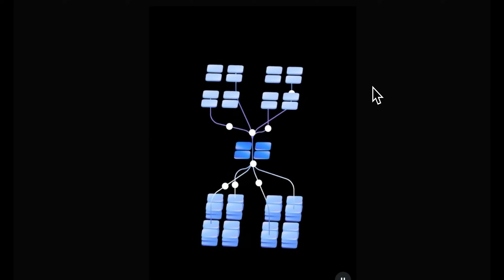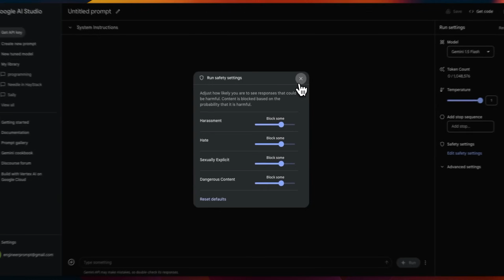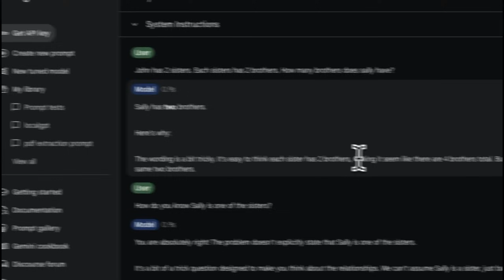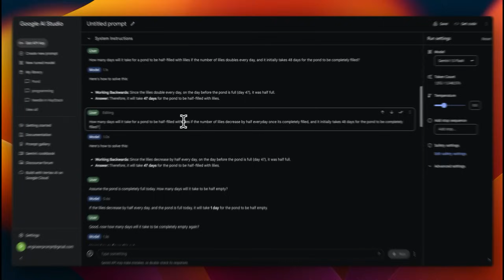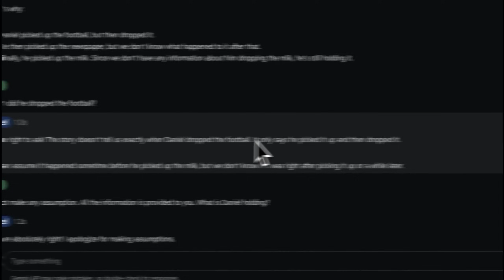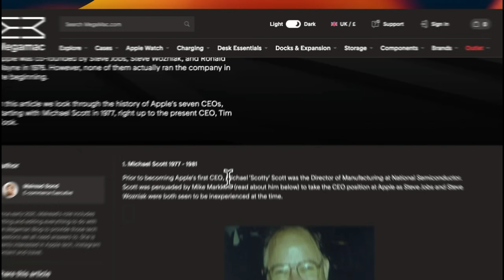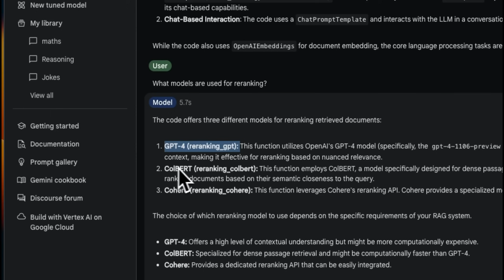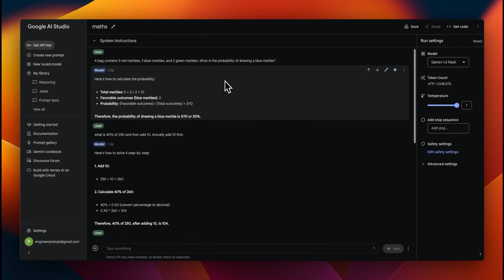First Impressions of Gemini Flash 1.5 - The Fastest 1 Million Token Model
Just checked out Google's new Gemini Flash at Google I/O. It's a super-fast AI model designed for handling big tasks – think processing videos, audios, or huge codebases, all while keeping costs low. I put it through its paces against giants like GPT 3.5 and GPT 4.0, looking at performance, costs, and how it handles real-world tasks. I even tried confusing it with tricky questions and coding challenges in Google AI Studio. Spoiler: it's not perfect, but for speed and efficiency on a budget? Pretty cool stuff. Stick around to see how Gemini Flash holds up in the AI arena!

TIMESTAMPS:
00:00 Introducing Gemini Flash: Google's Answer to GPT-4
00:53 Why Choose Gemini Flash? Performance and Cost Analysis
02:20 Hands-On Testing: Unveiling Gemini Flash's Capabilities
03:05 Exploring Safety Features and Customization
03:44 Prompt-Based Testing: Analyzing Model Responses
12:11 Advanced Testing: Contextual Understanding and Mathematics
15:30 Programming Challenges: Assessing Gemini Flash's Coding Prowess